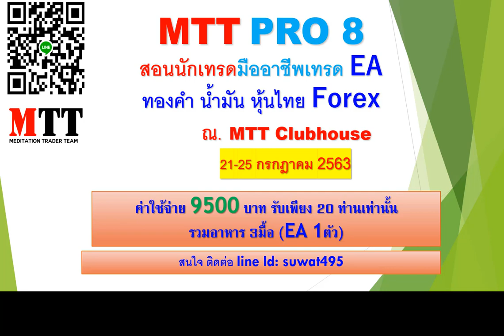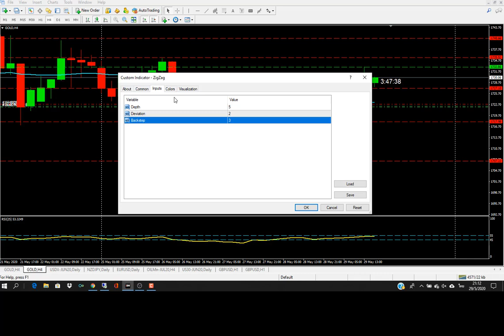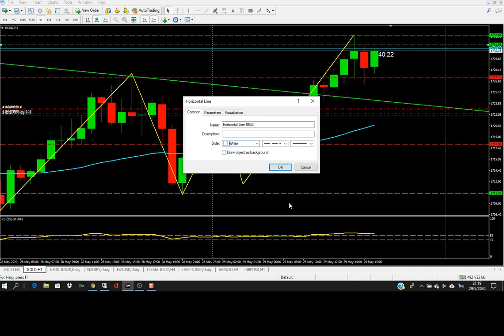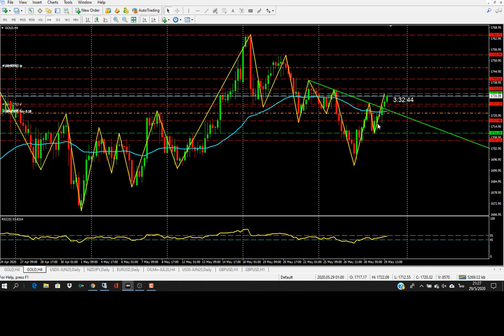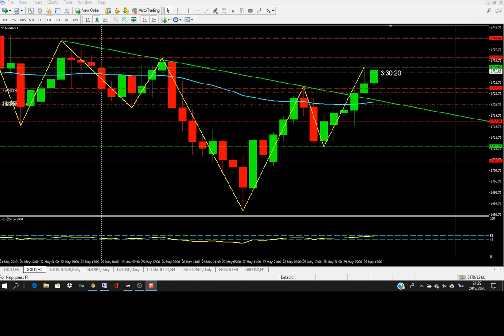MTT224 วิเคราะห์ทองคำ 29/05 - 05/06/2563 ให้ได้กำไร ไม่ล้างพอร์ต โดยอ.สุวัฒน์ รักธรรม